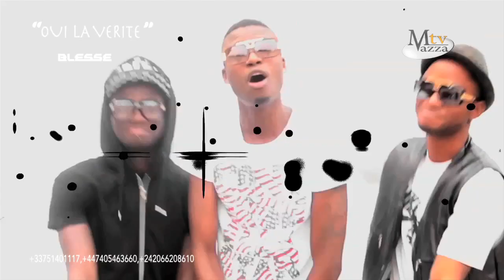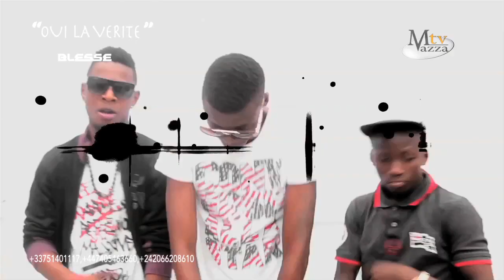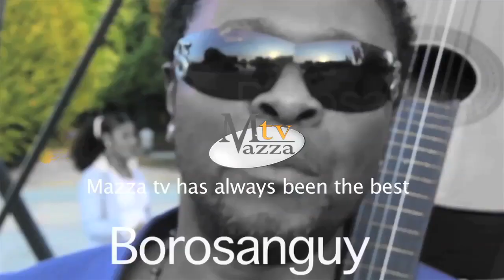"OUI LA VERITE BLESSE" A.KIHOULA DONNE SA VERITE AU PEUPLE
Antoine Kihoula Ngandzi donne sa Vérite au peuple Congolais.